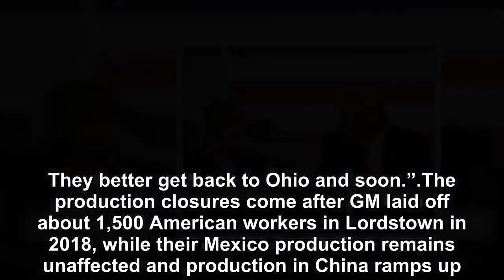Donald Trump called out General Motors for closing its first of four U.S. assembly plants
President Donald Trump this weekend called out multinational corporation General Motors (GM) for closing its first of four U. S. assembly plants it expects to shutter this year, urging GM CEO Mary Bar